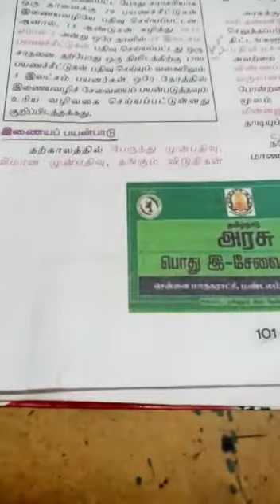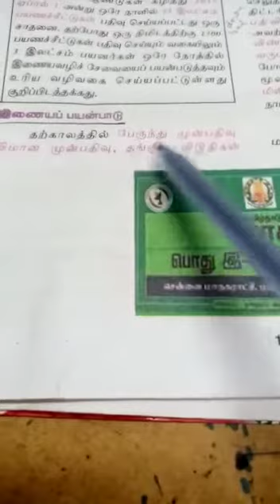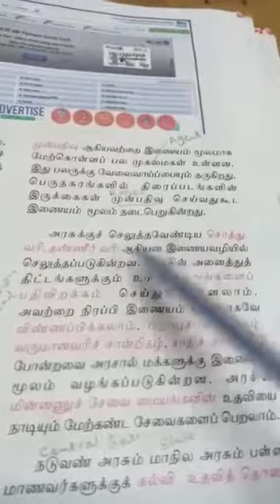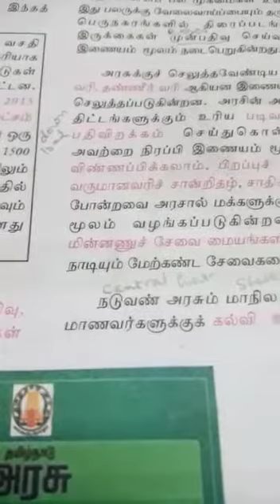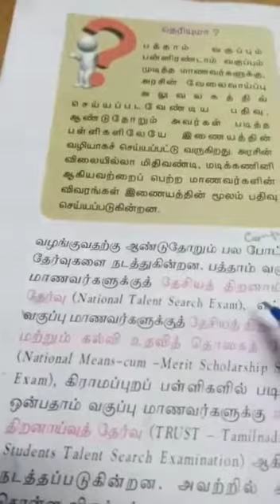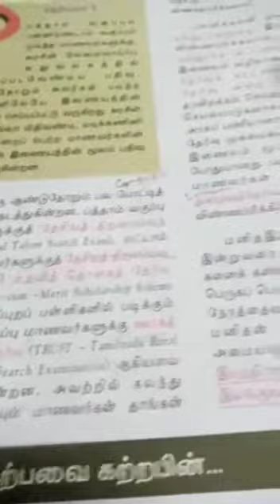9th-தமிழ், இயந்திரங்களும் இணைய வழிப் பயன் பாடும் -தொடர்ச்சி -(பகுதி -1)